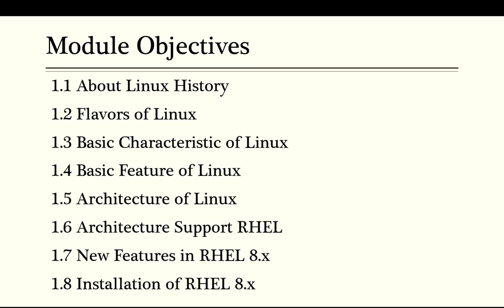Linux Classes in Hindi | Linux tutorial in Hindi | Linux tutorial for beginners to advance in Hindi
No time for class So You Can Also buy My Videos

This video is about to tell you the Linux Classes for all the Linux users (In Hindi).